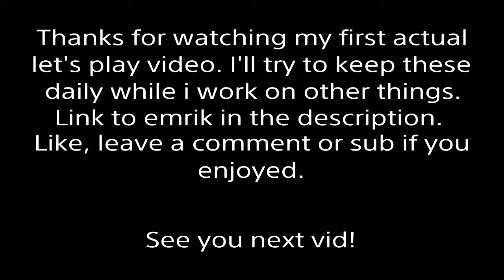Let's Play: Spelunker World Part 1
Trying something a little more consistent. I have a few games to play through so I'll try to keep them coming.